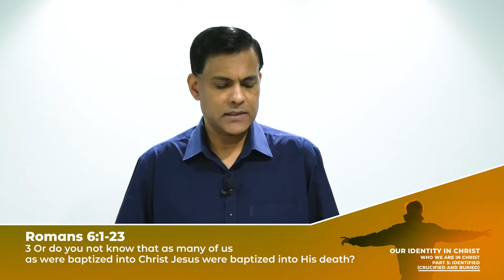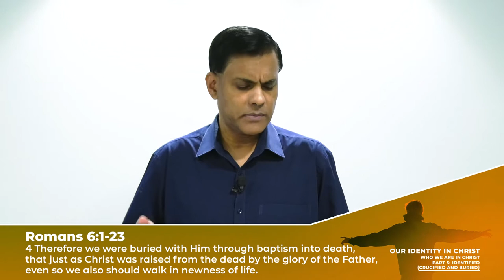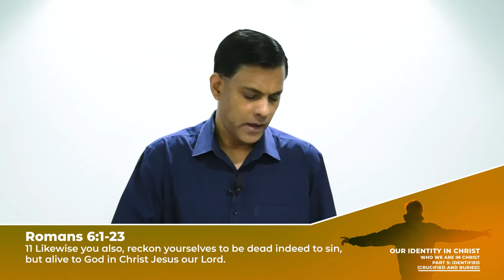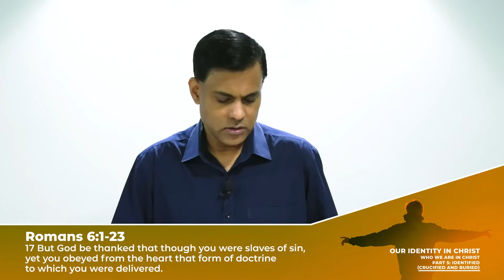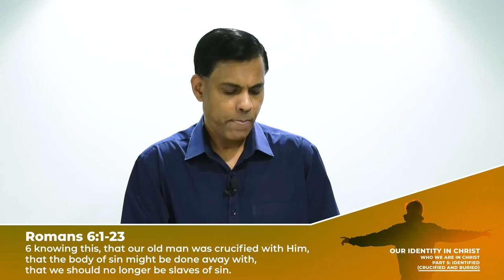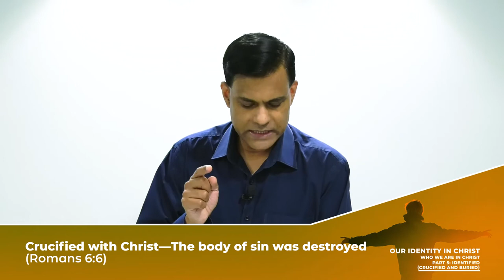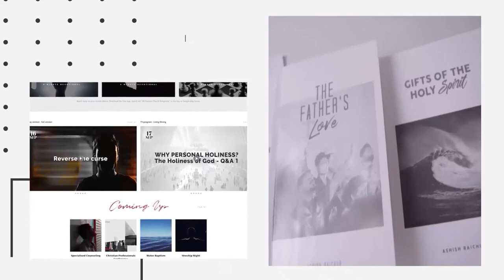Our Identity In Christ-Who We Are In Christ | Part-5: Identified-Crucified | Ashish Raichur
An important truth we see in Scripture is that of Identification - many in the one. In identification, what happened to the one, was extended to the many. Although this happened back in time, it is experienced today. In Adam, everyone sinned, and experienced death, that passed on to them. In Christ, everyone who believe are made righteous, and have life, both the quickening of eternal life, and the promise of resurrection from the dead. In the mind of God, the new creation was in Christ. So, what happened to Christ, happened to the new creation. Consequently, we see the Scriptures teach us that because we are in Christ, we have become identified with Him in His crucifixion, burial, resurrection, ascension, and exaltation (position) at the right hand of the Father.

We were identified with Christ. We were crucified with Him. The body of sin-the power of sin-that old sinful nature was crucified and destroyed. We are free from the dominion of sin. Similarly, to be dead with Christ indicated that we have been separated from the past life. The old life has
no more claim on us. The influences and powers that gripped us in the past life, have no more claim over us now. We are new creation. The Scriptures teach us to know, reckon and yield to this truth. Discover how this truth affects us today and how to live out of this revelation given to us in Scripture.

THE WORSHIP SEGMENT IN TODAY'S ONLINE SERVICE WAS RECORDED DURING A LIVE WORSHIP SERVICE PRIOR TO THE CURRENT LOCKDOWN RESTRICTIONS IN BANGALORE, INDIA.